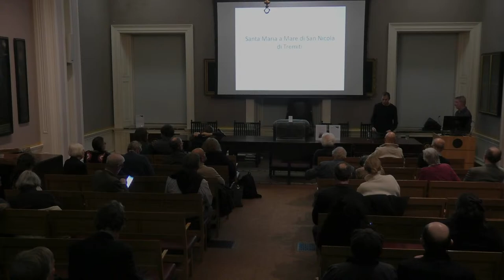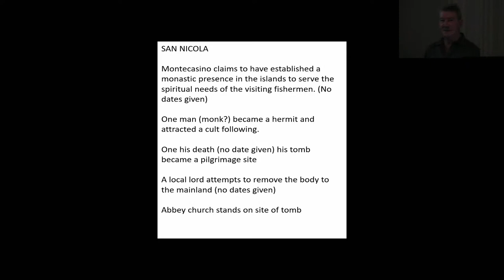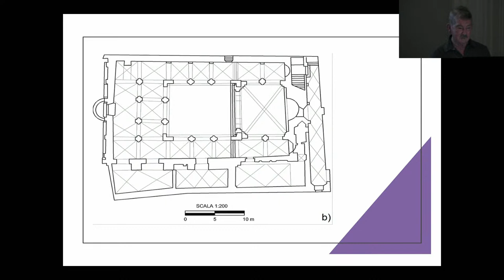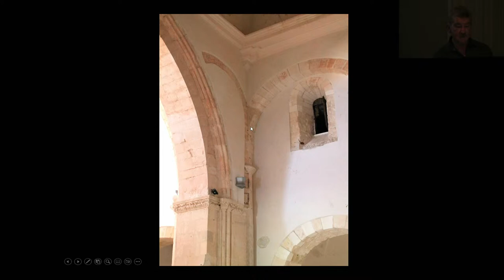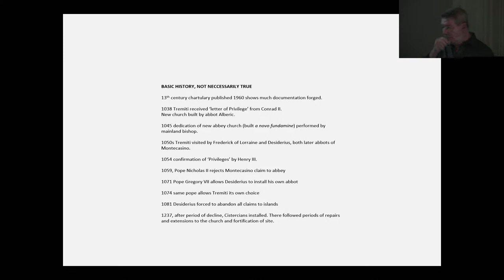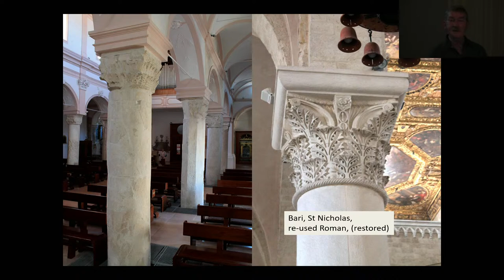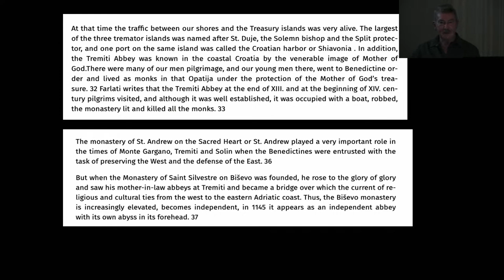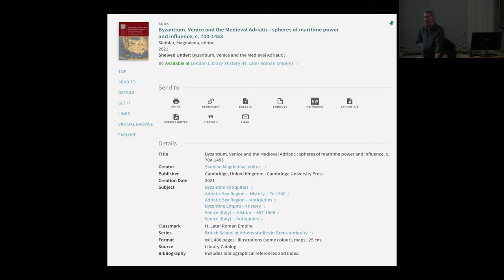The Abbey of Santa Maria a Mare, San Nicola di Tremiti | Dr Francis Woodman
A British Archaeological Association lecture entitled: ‘The Abbey of Santa Maria a Mare, San Nicola di Tremiti: an important early Romanesque monument all but lost at sea,' given by Dr Francis Woodman, Cambridge University.

This lecture was sponsored and hosted by the British Archaeological Association at the Society of Antiquaries of London in its apartments at Burlington House, Piccadilly, London.

The BAA recorded the proceedings and, with permission of the speaker(s), made them available online here, and on its